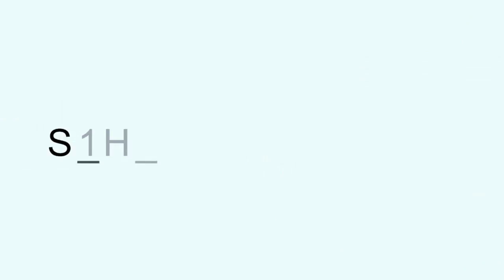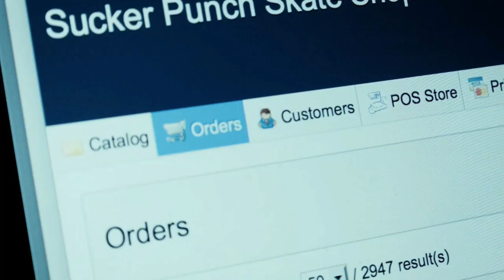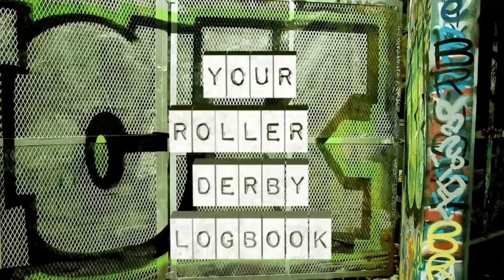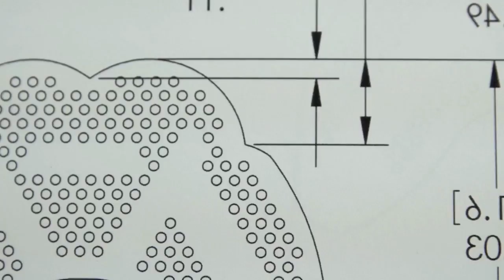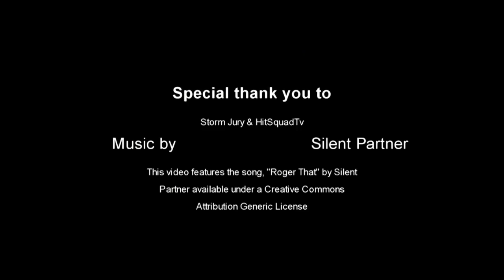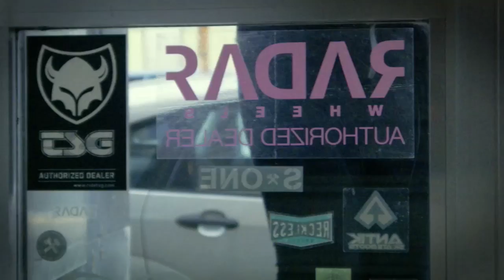Day 3 SISU track Aus v Wal